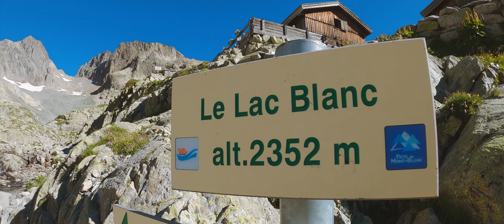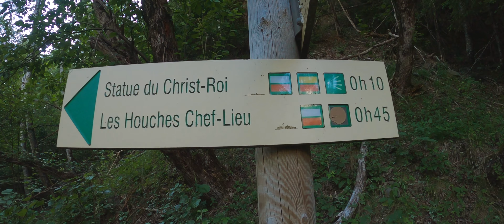Tour du Mont Blanc | 8/8 | Silent Hike | Wild Camping at Lacs des Chéserys - Les Houches - TMB 4K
Super pogoda, piękne widoki i najpiękniejsze jeziora na TMB. Ostatni dzień na szlaku Tour du Mont Blanc. Film 4K bez komentarza (Silent hike).

0:00 Intro
0:22 Lacs des Cheserys
1:51 Mirror Lake
2:31 Dojście do Lac Blanc
3:25 Jezioro i schronisko Lac Blanc
4:56 Szlak do jeziora Lac de la Flegere
6:18 Jeziorko Lac de la Flegere
6:39 Szlak na przełęcz Col du Brevent
9:29 Przełęcz Col du Brevent
10:07 Podejście na szczyt Le Brevent
11:51 Zejście do schroniska Bellachat
14:32 Zejście do Les Houches
18:26 Mapa szlaku TMB
18:43  Mapa 3D  przejścia 8 dnia

Nasz ostatni dzień na TMB rozpoczynamy wśród jezior Lacs des Cheserys. Wciągamy małe śniadanie, zwijamy namiot i ruszamy w kierunku jeziora Lac Blanc. Po drodze mamy jeszcze jedno, najbardziej znane jeziorko Tour du Mont Blanc, nad którym spędzamy dłuższą chwilę, podziwiając niezapomniane widoki.

To ostatni dzień na szlaku TMB, wiemy że będzie długi, ale nie spieszymy się wcale, idziemy powoli łapiąc widoki i promienie porannego słońca.
W schronisku nad jeziorem Lac Blanc robimy następną przerwę, jemy drugie śniadanie, pijemy kawę i ruszamy dalej.

Po krótkim czasie mijamy kolejne, dobrze znane z fotografii, mini jeziorko Lac de la Flegere. Robimy kilka zdjęć i ruszamy w dalszą, długą drogę. Wędrujemy zboczem masywu przez urozmaicony teren, co chwilę podziwijąc widoki na Mont Blanc i dolinę Chamonix. Mijamy schronisko La Flegere i idziemy dalej, zatrzymując się na lunch dopiero w restauracji Altitude 2000.

Po lunchu ruszamy w kierunku przełęczy Col du Brevent, na której spotykamy młodego koziorożca. Z przełęczy szlak wiedzie dalej po drugiej stronie góry Brevent i pierwszy raz tego dnia Mont Blanc znika nam z widoku, a my mamy okazję podziwiać widoki po drugiej stronie góry.
Na szczycie Brevent robimy krótką przerwę i zaczynamy pożegnanie z Tour du Mont Blanc długim zejściem do miasteczka Les Houches.

Zejście jest długie, ale szlak do schroniska Bellachat oferuje przepiękne widoki. W schronisku przerwa na colę i rozpoczynamy już mniej widokowe, żmudne zejście prowadzące w dużej części lasem. Do bramy startowej TMB w Les Houches docieramy chwilę po godzinie 20 - szczęsliwi, ale jednczęśćie smutni, że to już koniec tej pięknej przygody.

W markecie robimy zakupy i maszerujemy na parking. Czeka nas jeszcze długa droga do domu. Za 2-3 tygodnie wrócimy do Les Houches, tym razem jednak naszym celem będzie Mont Blanc.

Tour du Mont Blanc | Dzień 8 |  Wild camping Lacs des Chéserys - Les Houches | TMB Lipiec 2022